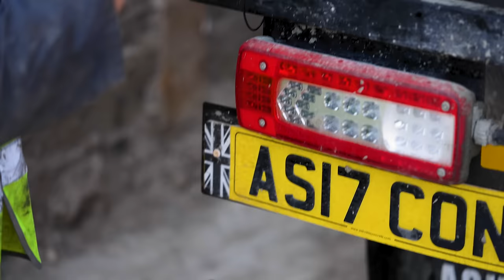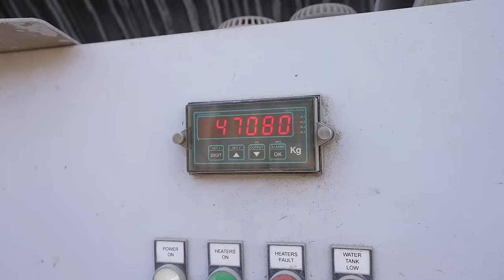On My Own, Making Pour Excuses | Ashville Weekly ep097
This week at Ashville with BOTH Terry AND Chimeck away Daniel is up against it juggling 3 jobs just to keep the business moving. All this on the same week we have our biggest ever concrete pour AND@ksi's YouTube Room completion, reveal and reaction!

0:00:00 intro
0:00:45 MON
0:09:39 TUE
0:30:36 WED
0:47:37 THU
0:57:47 FRI
1:01:46 SAT
1:09:58 SUN
1:15:54 outro

:: ASHVILLE ::
waste management  |  aggregates  |  concrete  |  construction